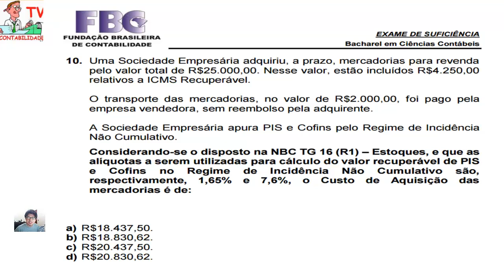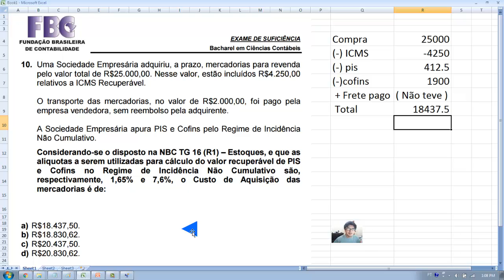Questão 10 - Exame de Suficiência 2016.2 - NBC TG 16 ICMS PIS COFINS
10. Uma Sociedade Empresária adquiriu, a prazo, mercadorias para revenda
pelo valor total de R$25.000,00. Nesse valor, estão incluídos R$4.250,00
relativos a ICMS Recuperável.
O transporte das mercadorias, no valor de R$2.000,00, foi pago pela
empresa vendedora, sem reembolso pela adquirente.
A Sociedade Empresária apura PIS e Cofins pelo Regime de Incidência
Não Cumulativo.
Considerando-se o disposto na NBC TG 16 (R1) – Estoques, e que as
alíquotas a serem utilizadas para cálculo do valor recuperável de PIS
e Cofins no Regime de Incidência Não Cumulativo são,
respectivamente, 1,65% e 7,6%, o Custo de Aquisição das
mercadorias é de:
a) R$18.437,50.
b) R$18.830,62.
c) R$20.437,50.
d) R$20.830,62